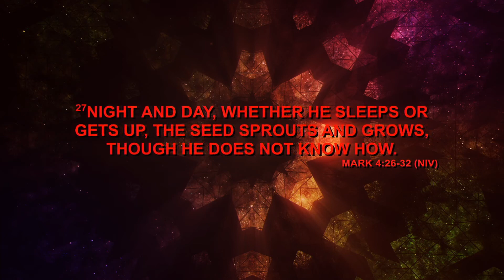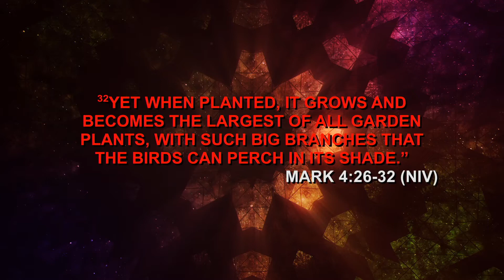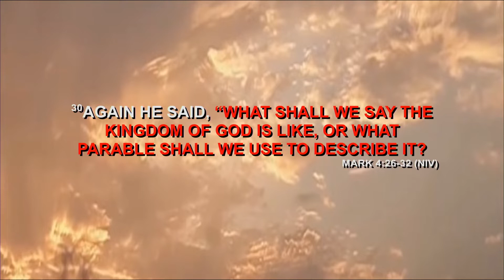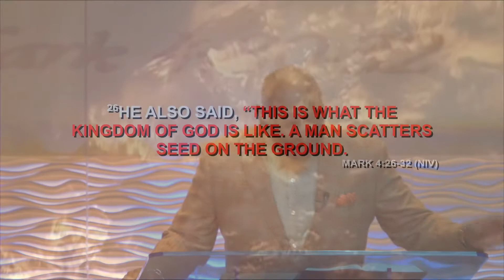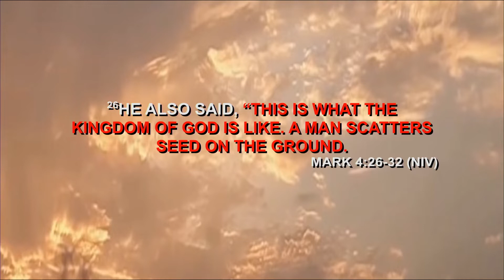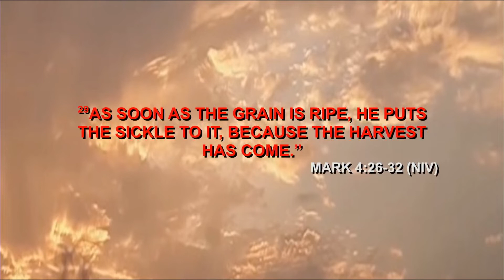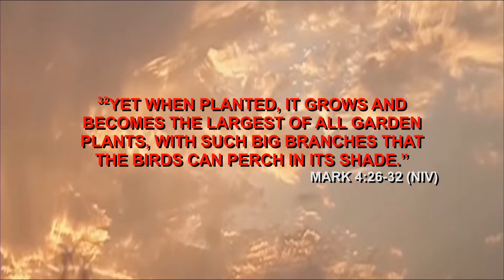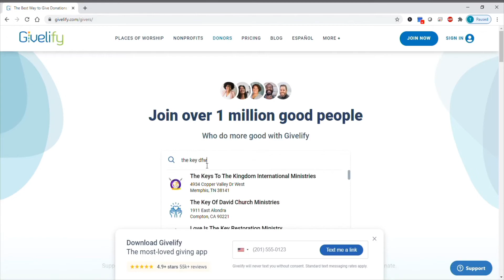SUMMER SEED SOWERS KINGDOM SOWERS MARK 4:26-32 7/17/22